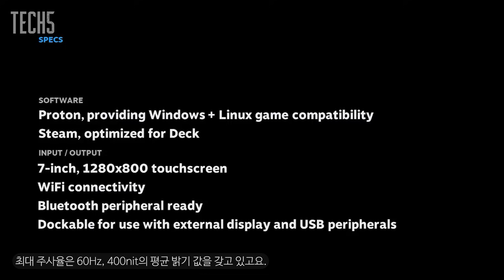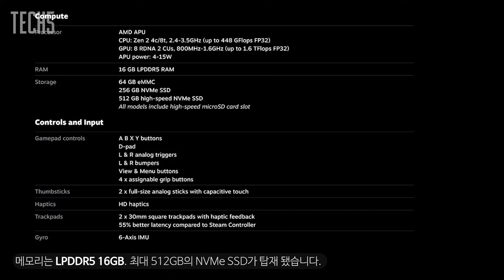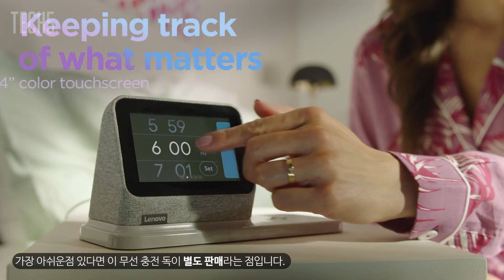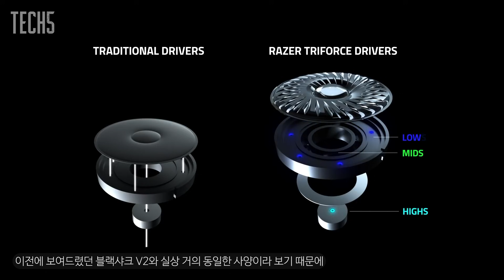TECH 5 : 7월의 매력적인 신제품 5개 '가성비?'. Vol.41.2021.7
매력적인 신제품 5개를 소개 콘텐츠입니다. 이번에 엄선한 제품들은 대체적으로 가성비가 좋은 제품들이라 봅니다. 하나하나 따지고보면 그래요. 개인적으로 스위치 OLED는 더 비쌀거라 예상했는데 흥미롭습니다.

시작 0:00
1.이게 10만원이라고? 낫띵 이어 원 0:14
2.프로 아닙니다. 닌텐도 스위치 OLED 1:56
3.이건 휴대용 컴퓨터입니다. 벨브 스팀 덱 3:28
4.있으면 요긴하게 씁니다. 레노버 스마트 클락 2 5:56
5.노골적인 무선 게이밍 헤드셋, 레이저 바라쿠다 X 7:19
끝  8:54

- 내용 중 잘못된 정보가 있다면 댓글로 남겨주세요. 오타는 하나 찾았습니다. 양해부탁드립니다.

- GAME 5 작업하러 바로 가야. 아.. 라이브해야지.

CREDITs:
▷ Directed & Edited by Dmonk
▷ Contents Produced by Rynna